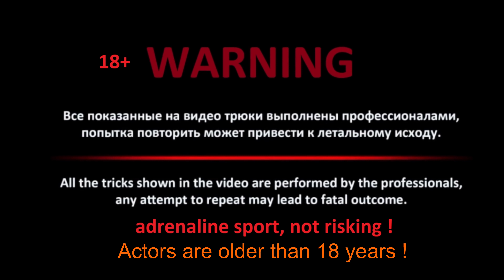Ružín most - urban climbing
V tomto videu sme sa rozhodli zájsť do Ružínu na most, sleduj čo všetko tam postvárame :D
Natáčané "starou" GoPro Hero 7 ktorá mi spadla do vodnej nádrže Ružín pri natáčaní.

DO NOT ATTEMPT !!! THERE IS NO KIDS IN THE VIDEO WE ARE AN ADULTS  !!
NESKÚŠAŤ/NENAPODOBŇOVAŤ !!!